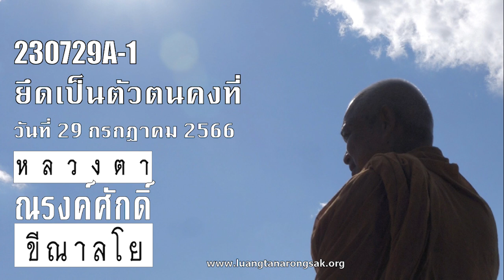230729A-1 ยึดเป็นตัวตนคงที่